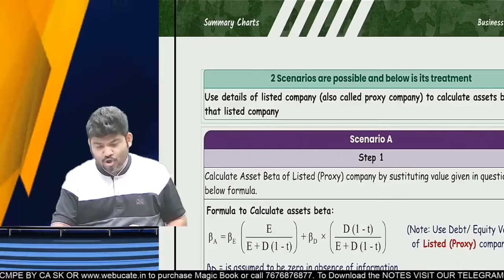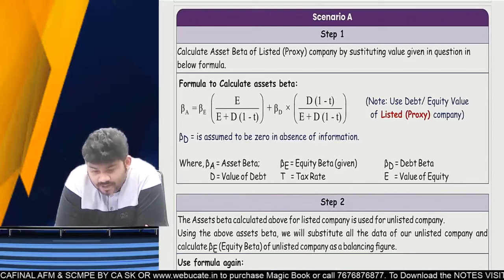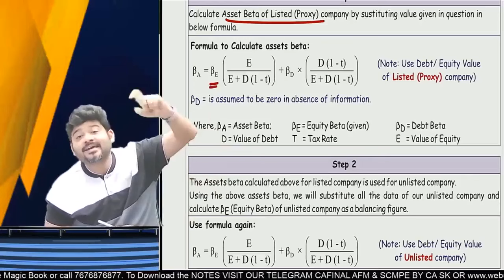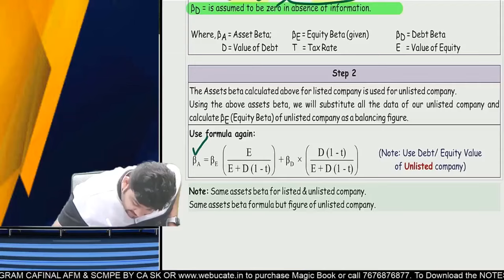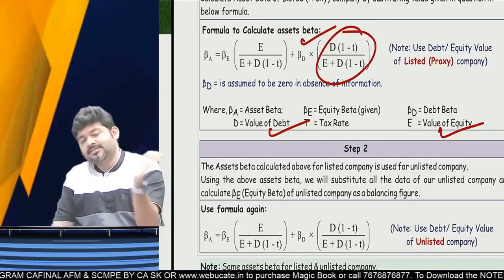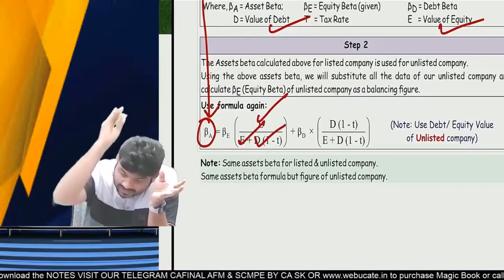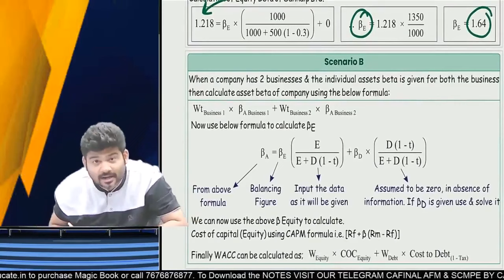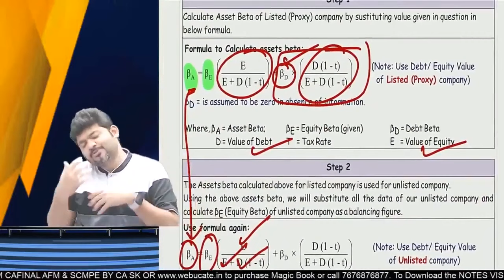CA FINAL AFM - CONCEPT OF ASSETS BETA, PROJECT BETA & UNLEVERED BETA SURE SHOT 10 MARKS